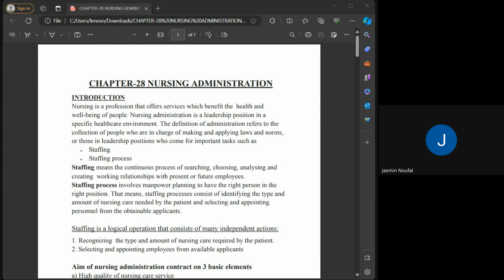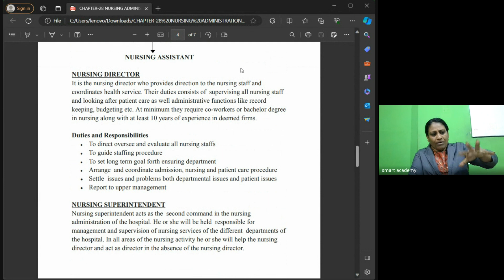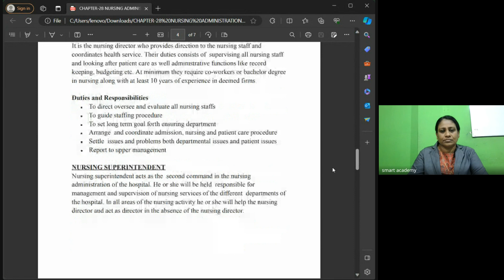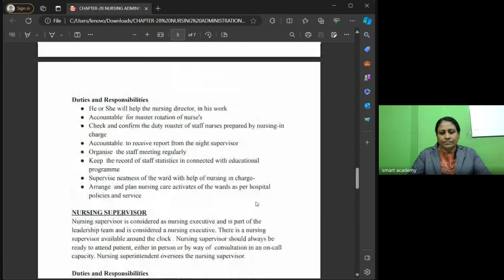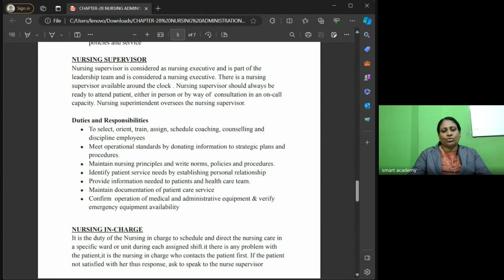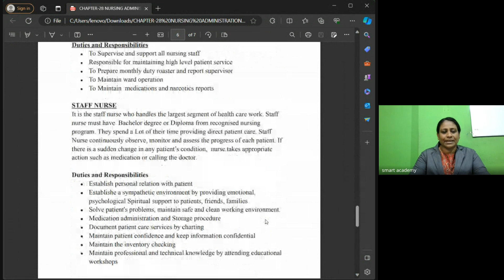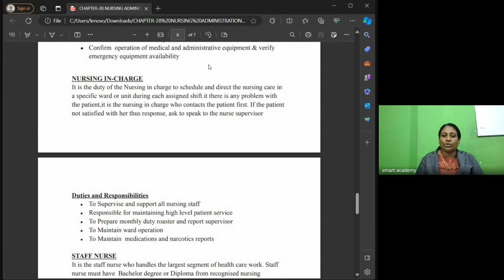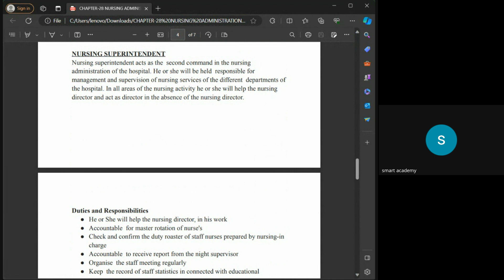H A NISHA TEACHER LIVE CLASS RECORD 1 2 24